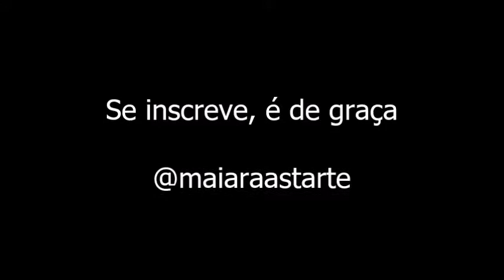Viajar é preciso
Ultima cidade da trip, o capão! Sobrevivendo ao clima frio do capão e o que fazer quando tudo está nublado. Mais peripécias.